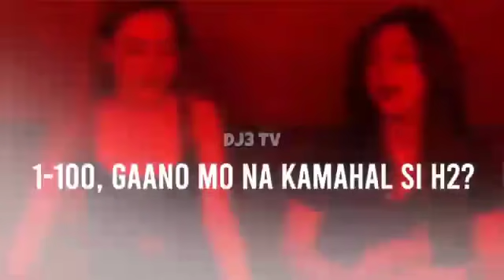MIKA SIGURADO NANG SI H2 ANG THE ONE NYA!